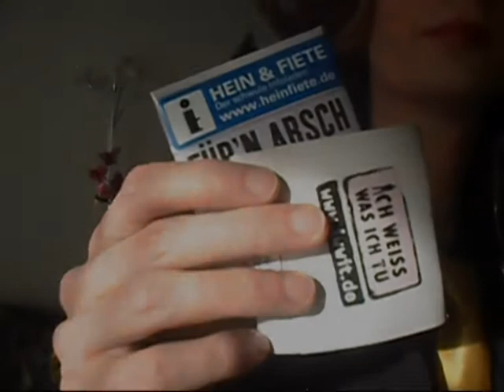Stalker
Chantal needs security to protect her from the assault of a stalker. But, what she gets is NOT what she asked for...
Chantal verlangt Personenschutz, um den Belaestigungen eines vermutlichen Stalkers zu entkommen. Doch dann kommt es doch anders als gedacht...